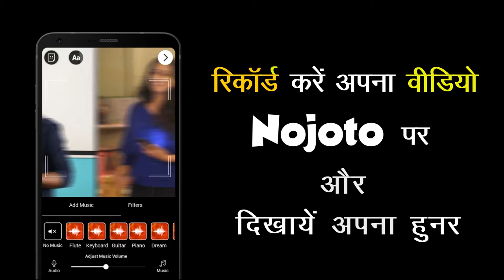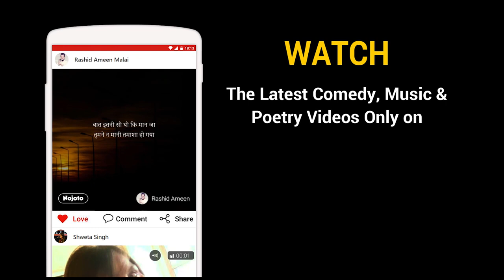तू न हो तो नहीं कुछ हासिल | Best Love Poetry & Guitar Playing | Nojoto Ope Mic Mumbai 3.0